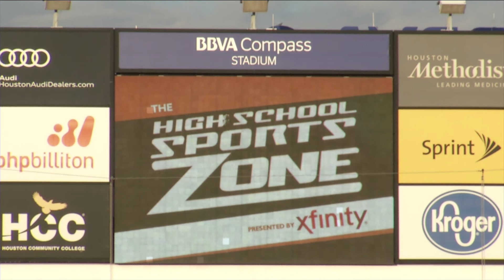Pearland Oilers vs Clear Springs Chargers PLAYOFFS 11-17-17